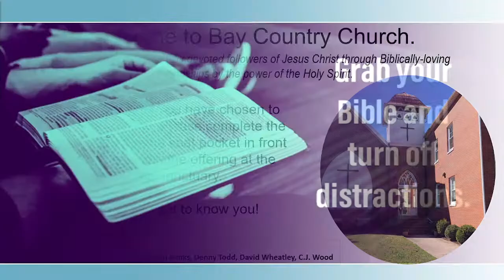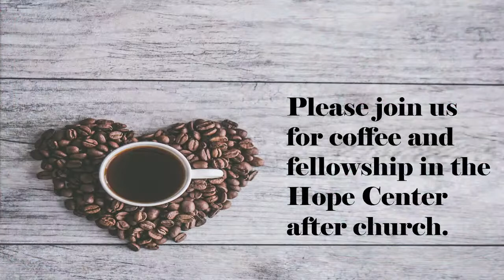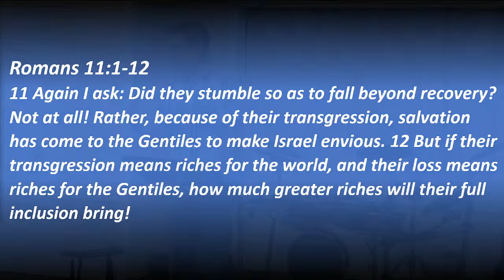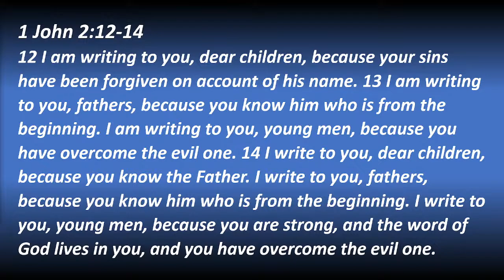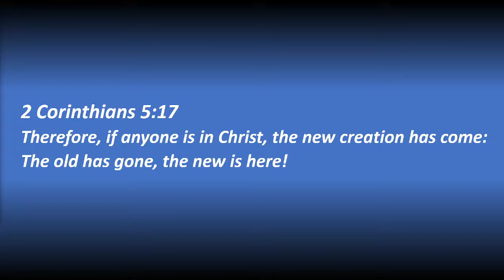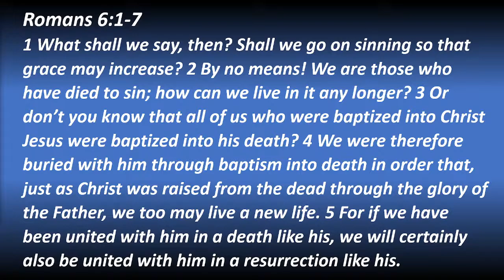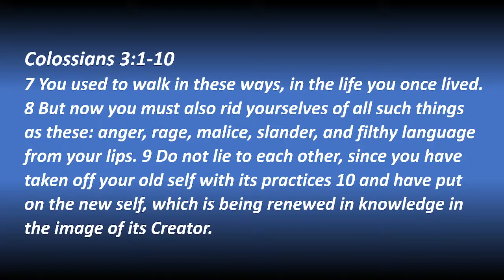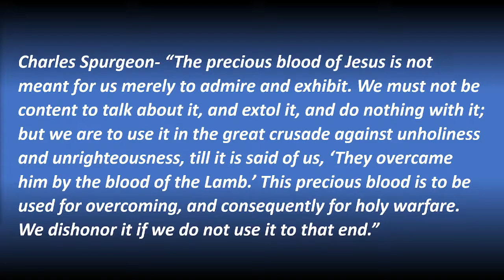Are We Overcoming Sin???